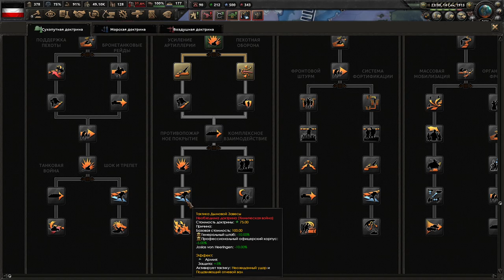HOI4 Great War Redux Германия(2) - Готовы к войне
Играем в Hearts Of Iron 4 с модом Great War Redux за Германию!